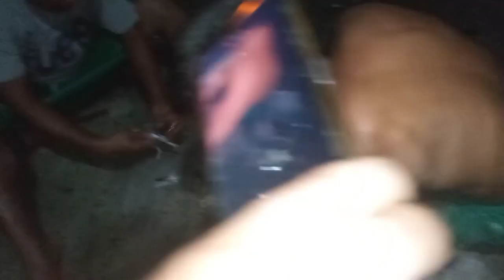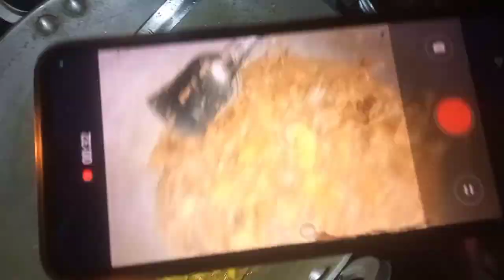Ambu Bedor Jalaibai Lwgwpwr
B Priju Vlogs Channel आव आंनि Youtube Family गासैखौबो गोसो गोर्बोजों आनाय आरो सिबिनाय बावहरनाय थाबाय।Video आ माबाफोर गोरोन्थि जायोब्ला गासै निसिमबो खर गंग्लायै निमाहा बिनाय थाबाय।बे आंनि Video आ नोंथांमोनखौ एसेबाबो गोजोन होनो हागोन साननानै मिजिं थिबाय।

🙏नोंथांमोननि हेफाजाबजों अरायबो दागालांनो हादों।

नोथांमोननि थाखाय Short Video, Vlogs, Family Vlogs लाबोबाय थानो नाजाबाय थागोन।

🙏🙏🙏💖❤️जै बर' हारिनि जै 💖❤️🙏🙏🙏